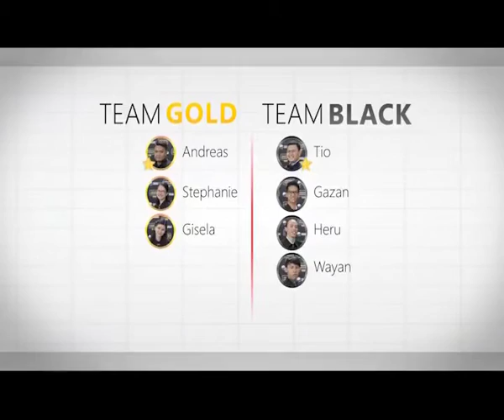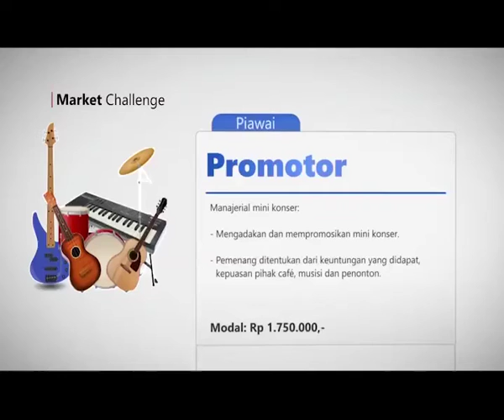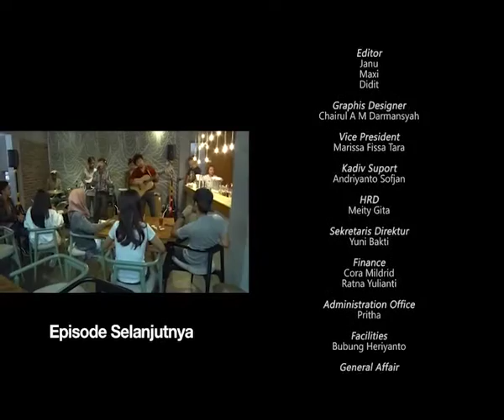Diplomat Success Challenge 2016 episode 4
Bagaimana keseruan para entrepreneur muda dalam menghadapi market challenge di kota Yogyakarta, apa tantangannya dan siapakah yang akan memenangkan tantangan di kota Yogyakarta ini?

saksiksan Diplomat Sucess Challenge 2016 , setiap hari minggu, mulai 9 Oktober 2016 pukul 21:30 wib, hanya di TVOne